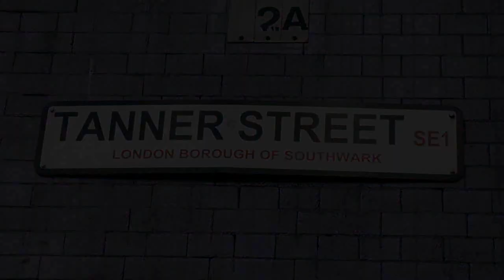éS proudly welcome John Tanner to the éS UK team